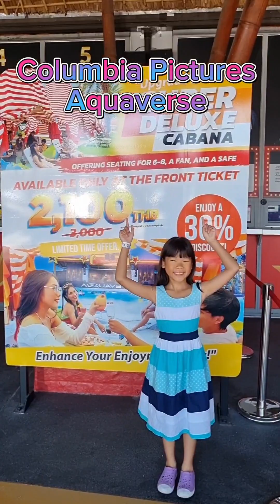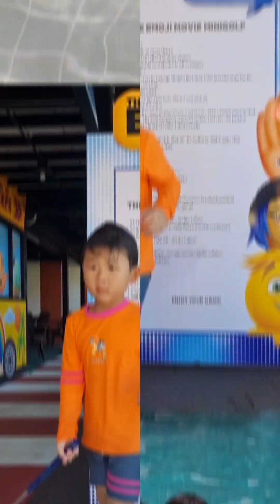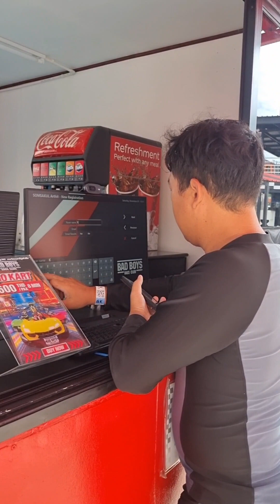Columbia Pictures Aquaverse สวนน้ำธีมภาพยนต์สุดอลังการ ที่พัทยา ชลบุรี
💦 𝗖𝗼𝗹𝘂𝗺𝗯𝗶𝗮 𝗣𝗶𝗰𝘁𝘂𝗿𝗲𝘀 𝗔𝗾𝘂𝗮𝘃𝗲𝗿𝘀𝗲 สวนน้ำธีมภาพยนต์สุดอลังการ ที่ยกขบวนความสนุกมากันอย่างเต็มที่ จัดเต็มกับสวนน้ำ พร้อมกิจกรรมต่าง ๆ แถมการแสดงสนุกๆให้ได้เพลิดเพลิน สนุกสนานกันได้ทั้งวันไปเลยจริงๆ ช่วงนี้เค้าจัดเป็นธีมคริสต์มาสด้วย น่ารักมากเลยค่า

💦 ภายในแบ่งเป็นหลายโซน ที่มีธีมจากภาพยนตร์สุดฮิตเรื่องต่าง ๆ
🔸️ 𝐇𝐨𝐭𝐞𝐥 𝐓𝐫𝐚𝐧𝐬𝐲𝐥𝐯𝐚𝐧𝐢𝐚 สวนน้ำเด็กพร้อมสไลเดอร์สุดมัน มีปล่อยโฟมให้เล่นกันทุกต้นชั่วโมงด้วย ฟินกันได้ทั้งวันเลย
🔹️ 𝐂𝐥𝐨𝐮𝐝𝐲 𝐰𝐢𝐭𝐡 𝐚 𝐂𝐡𝐚𝐧𝐜𝐞 𝐨𝐟 𝐌𝐞𝐚𝐭𝐛𝐚𝐥𝐥𝐬 สระน้ำวน ลอยน้ำเล่นกันชิวๆไป
🔸️ 𝐀𝐪𝐮𝐚𝐯𝐞𝐫𝐬𝐞 𝐌𝐞𝐠𝐚 𝐖𝐚𝐯𝐞 𝐏𝐨𝐨𝐥 สระคลื่นยักษ์อควาเวิร์ส มีทั้งหนังและเพลงให้ฟังระหว่างเล่นคลื่นฟินๆไป
🔹️ 𝐓𝐡𝐞 𝐄𝐦𝐨𝐣𝐢 𝐌𝐨𝐯𝐢𝐞 𝐌𝐢𝐧𝐢𝐠𝐨𝐥𝐟 โซนมินิกอล์ฟสุดน่ารักเหมาะสำหรับทุกคน

โซนเด็กโต เครื่องเล่นเด็กสูงเกิน 120 ซม. ขึ้นไป มีสไลเดอร์หลายแบบเลย หว่ดเสียว และสนุกมาก
🔸️ 𝐆𝐡𝐨𝐬𝐭𝐛𝐮𝐬𝐭𝐞𝐫𝐬
🔹️ 𝐉𝐮𝐦𝐚𝐧𝐣𝐢
🔸️ 𝐙𝐨𝐦𝐛𝐢𝐞𝐥𝐚𝐧𝐝

🔸️ 𝐒𝐮𝐫𝐟𝐬 𝐔𝐩 กระดานโต้คลื่นจำลอง
🔹️ 𝐁𝐚𝐝 𝐁𝐨𝐲𝐬 𝐑𝐚𝐜𝐞 𝐂𝐥𝐮𝐛 สัมผัสประสบการณ์การแข่งรถกับสนามโกคาร์ทสุดมันส์

☃️ 𝐇𝐨𝐥𝐥𝐲𝐰𝐨𝐨𝐝 𝐒𝐪𝐮𝐚𝐫𝐞 พื้นที่จัดแสดงและมีกิจกรรมต่างๆให้ร่วมสนุกและลุ้นของรางวัล มีตัวการ์ตูนออกมาให้ถ่ายรูปด้วย เด็กๆบ้านนี้ชอบตรงนี้มากเลย เล่นมันทุกเกม

🍕 ภายในมีร้านอาหารและเครื่องดื่มให้บริการ มีร้านขายของที่ระลึกและชุดว่ายน้ำ โซนห้องน้ำและล็อคเกอร์ให้เช่า มาเที่ยวที่นี่รับรองว่าสนุกสุดมันส์ทั้งครอบครัวแน่นอน!